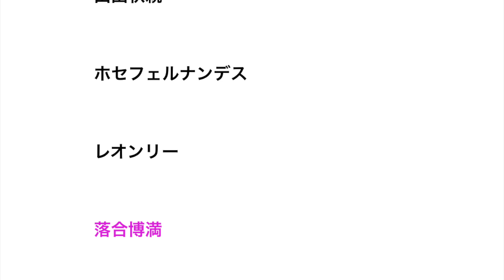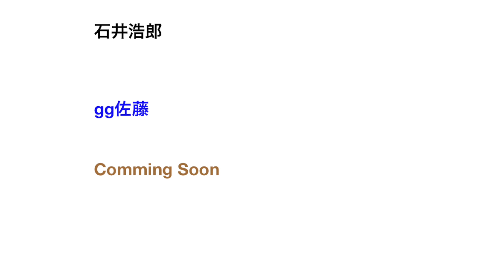そういえばこいつロッテにいたな、っていうプロ野球選手